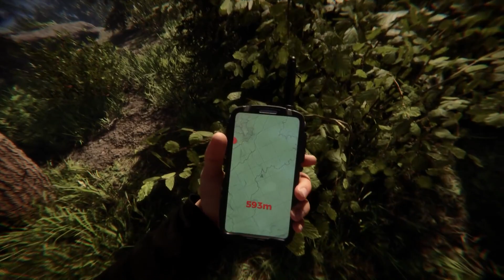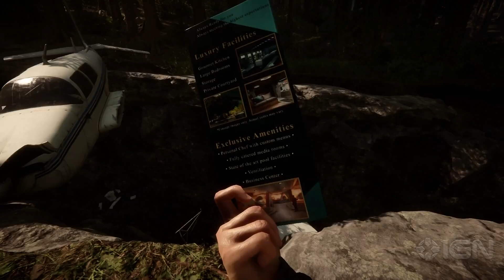Sons Of The Forest - Wszystkie Trailery (1080p)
Chcesz więcej The Forest? Zostaw 👍
❤ Wesprzyj kanał i oglądaj filmy przed wszystkimi! ❤:
0:00 Trailer 1
1:43 Trailer 2
3:17 Trailer 3